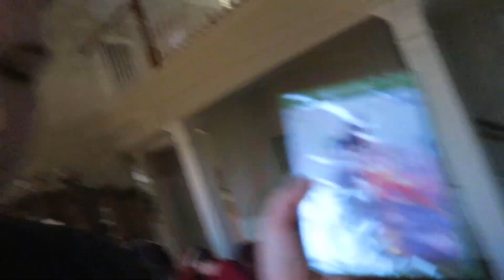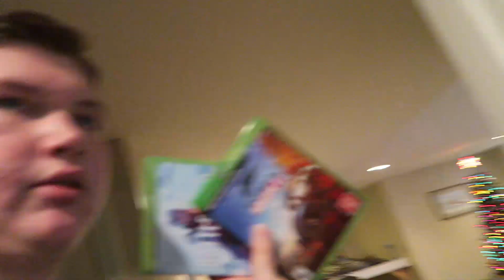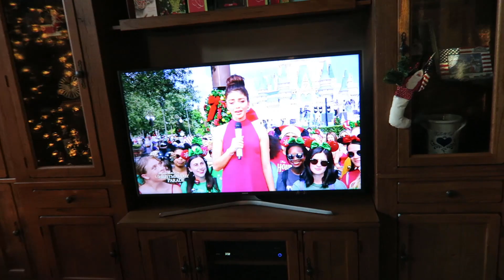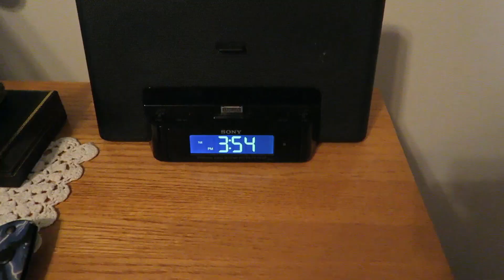A Christmas to Remember!!! (Christmas 2018)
Merry Christmas everyone! I hope you guys enjoyed the holiday and this video. This Christmas was very special because of just being with my family sharing laughs and talking about our lives. Thats what really matters!